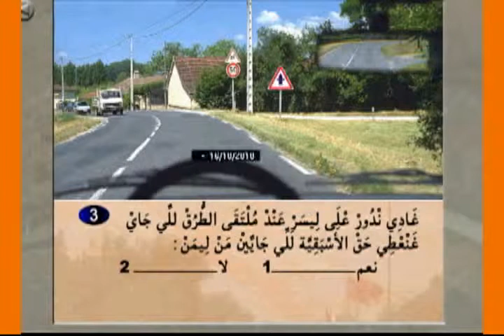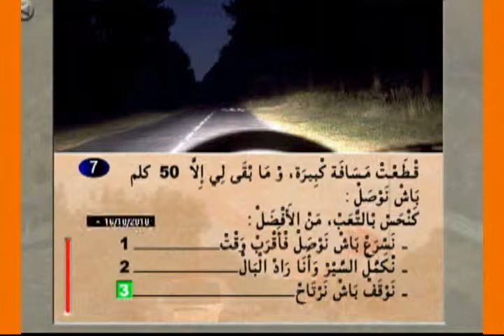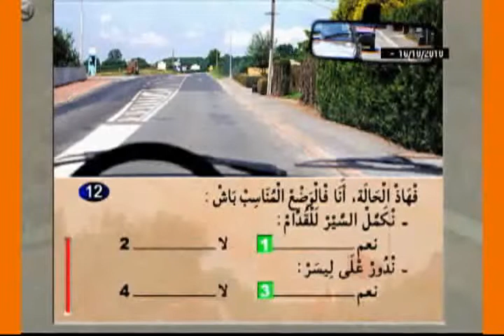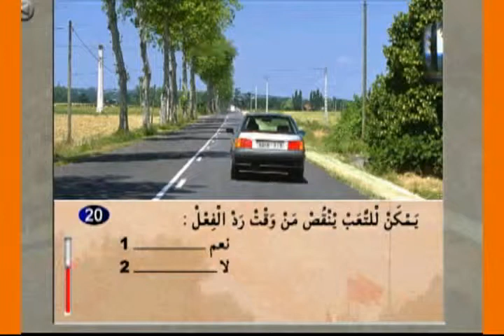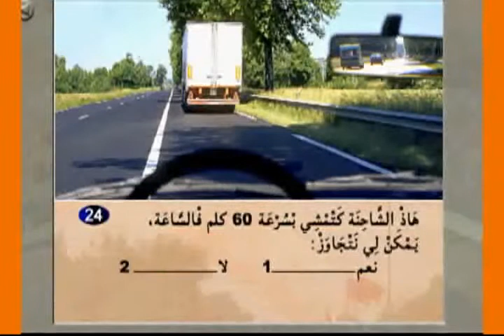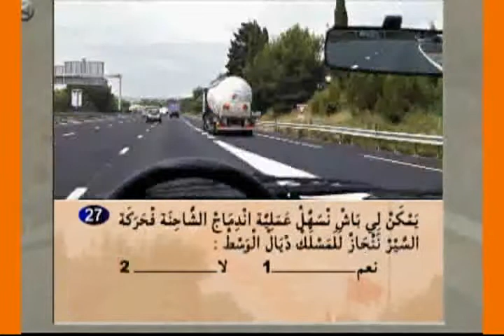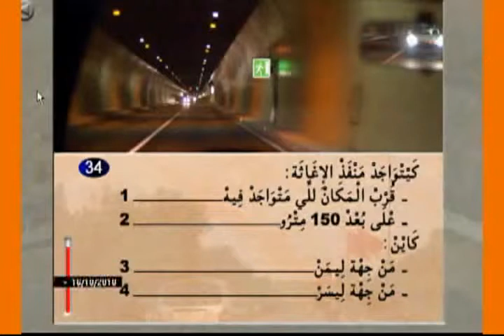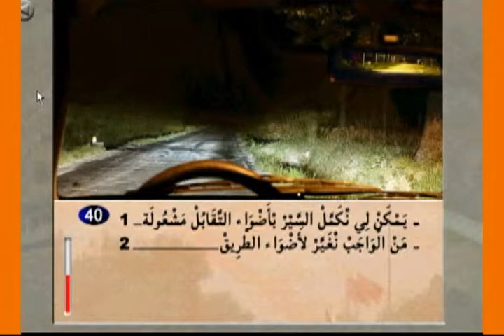Code Rousseau Maroc Serie 3 تعليم السياقة بالمغرب السلسلة رقم 3